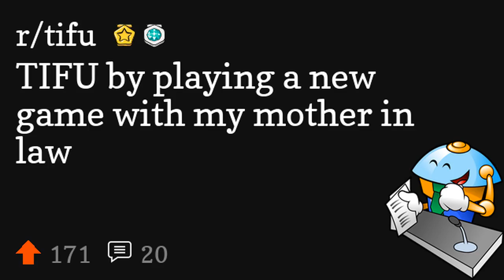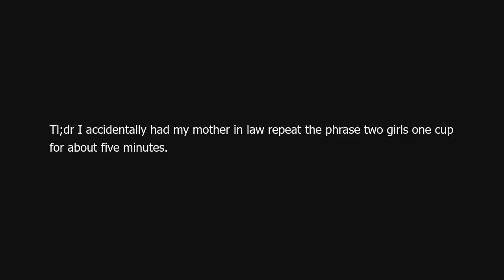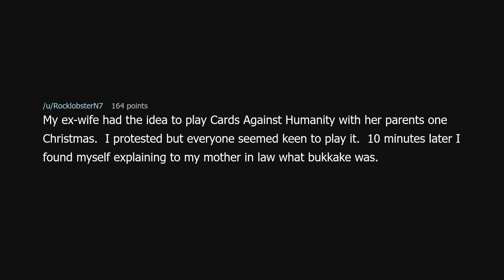TIFU by playing a new game with my mother in law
TIFU by playing a new game with my mother in law (r/tifu)

Source: shankliest on Reddit (link removed because YouTube keeps dinging me for linking to a "site with nudity"!?)